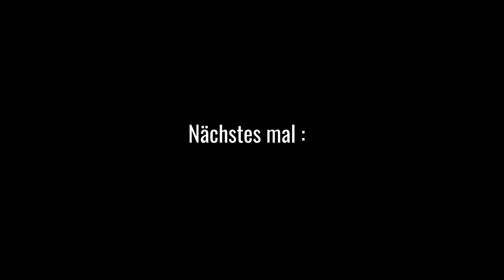Die Burger Party - 459c - Der Grilljunky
Mini Serie, Ein Tag ,3 verschiedene Burger🤤🤤🤤. Dritte und letzte Runde . Mal eben nochmal 2 Burger gebaut 😉 .